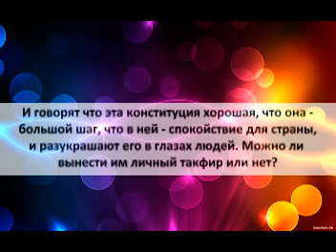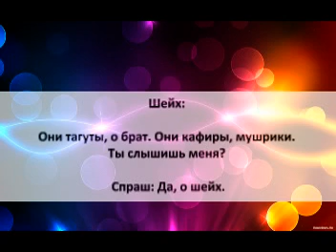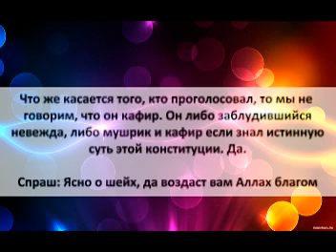Хукм Бурхами и других авторов конституции (ш. Мадьян)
Мой НОВЫЙ канал в телеграм Шейх Мадьян Ибрахим да укрепит его Аллах про хукм авторов тагутской мисрийской конституции.

Листовка "Хизб ан Нур" - список тех кто составлял конституцию - среди них - Ясир Бурхами, Саид Абдуль Азым, Мухаммад Юсри, Мухаммад Хассан

Вторая часть листовки где эти занадыка расписывают преимущество куфрской конституции и никак не упоминают о ее куфре.

Примечание: не следует понимать из этой видео что шейх или мы такфирим шейха Баррака или ещё кого из ученых кто в основе ахли-Сунна, разница между шейхом Барраком и занадыка типа Бурхами как между землей и небесами Подписывайтесь на мой канал в Телеграм, там много переводов и текстовых записей, которых нет тут